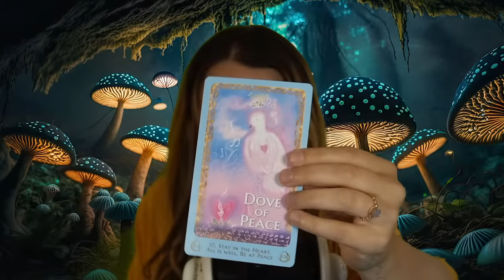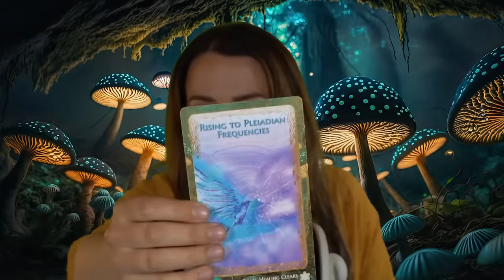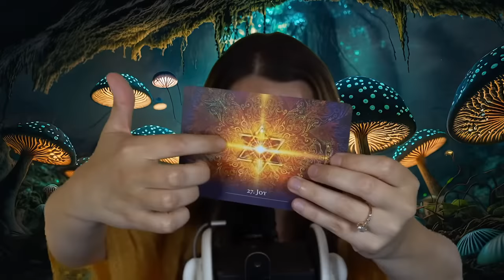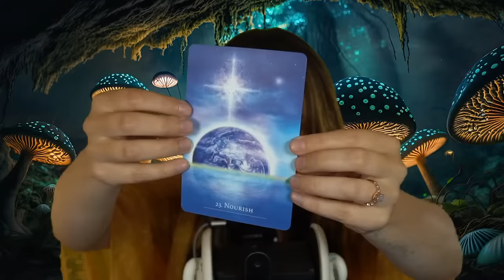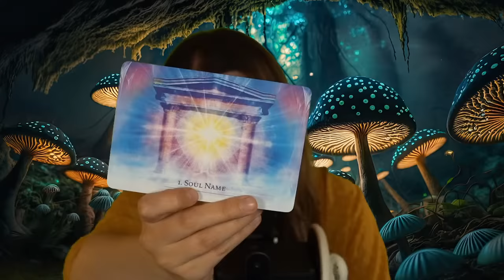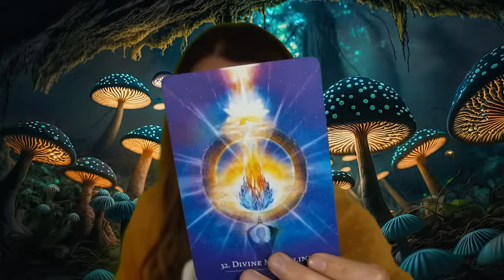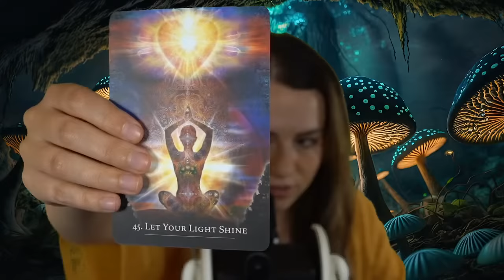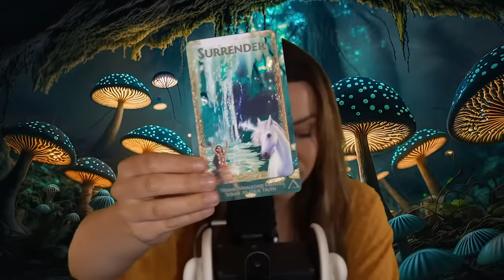🔴ASMR LIVE STREAM 💬WITH Q&A, ORACLE READINGS & GUIDED MEDITATIONS 💚🌎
Cozy up with your headphones, blanket and cup of tea for an ASMR Live Stream with me !